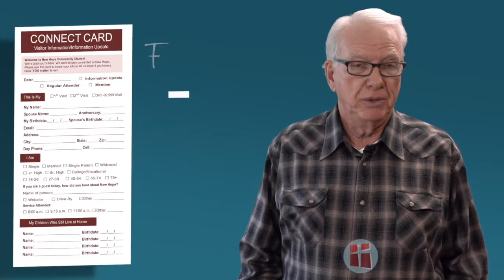Sunday, January 13, 2019